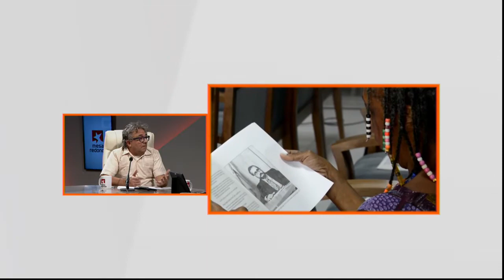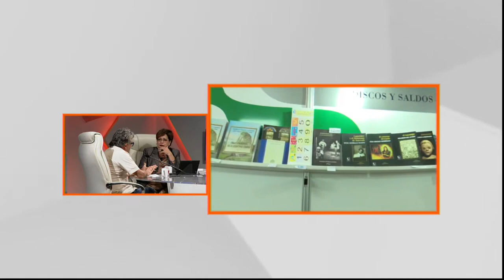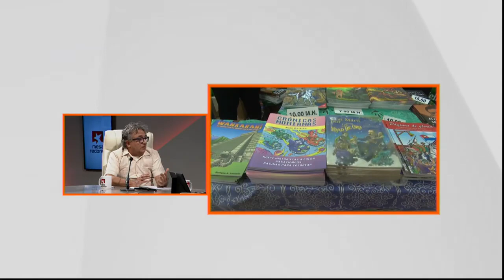¿Por qué los libros infantiles son protagonistas en la Feria del Libro?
El director del Observatorio del Libro explica por qué los libros infantiles y los niños son protagonistas de nuestras Ferias del Libro